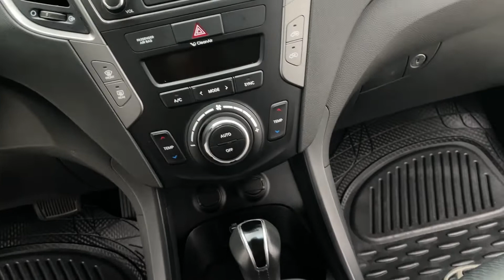2017 Hyundai Santa Fe Sport Premium AWD | fast.ridetime.ca